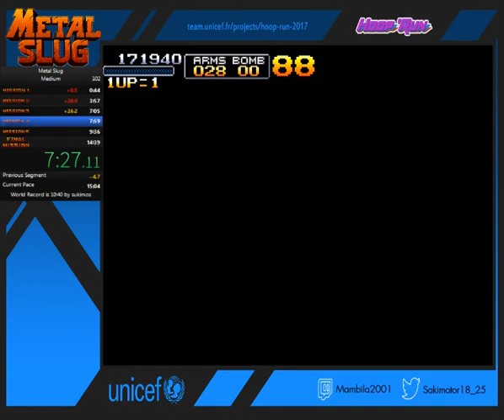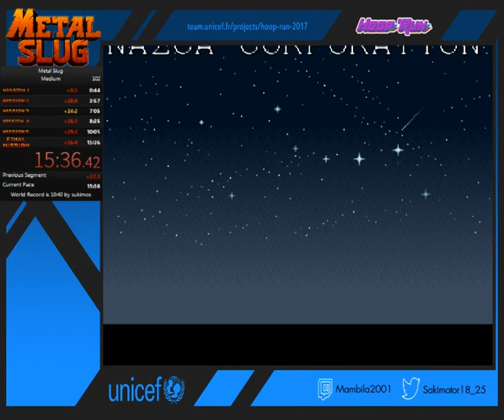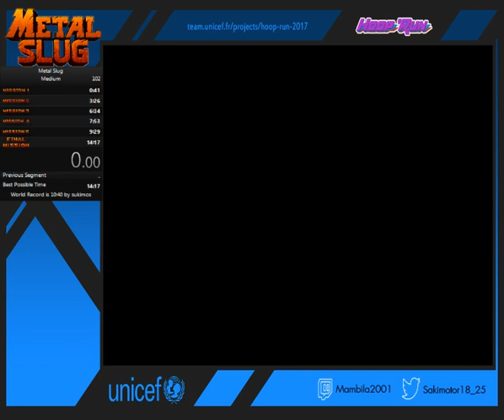27 - Metal Slug par Mambila